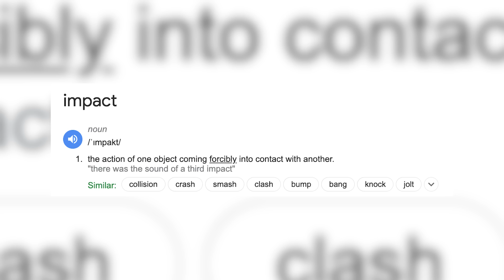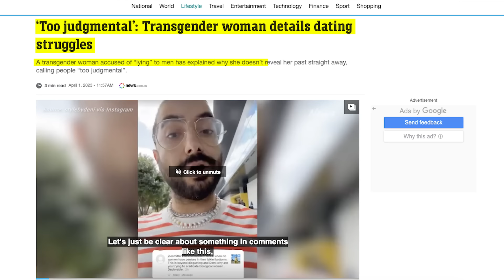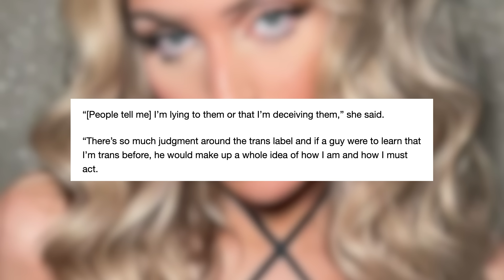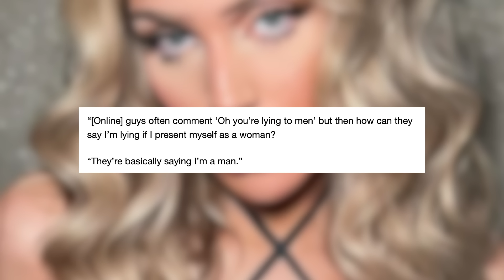I Don’t Tell Men I’m Trans...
Isaac Butterfield's 'Betterman' isn't just a book; it's a wake-up call for the modern man. With raw honesty and humor, Butterfield tackles the challenges and pressures men face in today's world. From mental health to masculinity, 'Betterman' is a must-read guide for any guy striving to navigate life with authenticity and purpose. It's time to redefine what it means to be a man